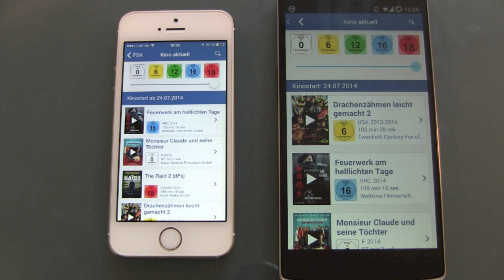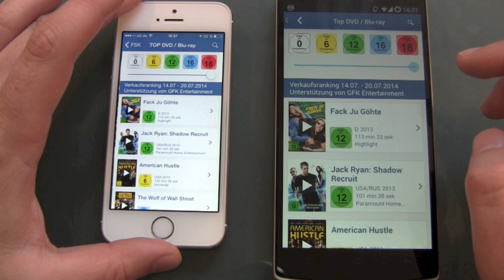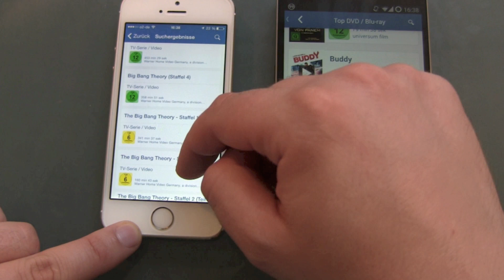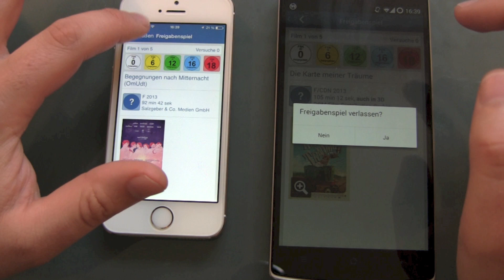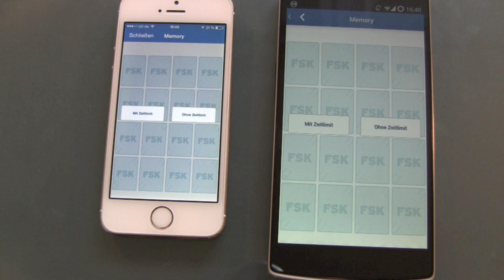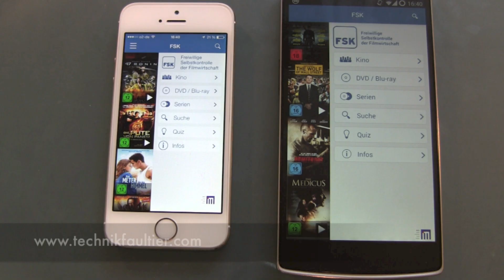FSK Film und Serien App für iOS und Android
Na da habe ich ja mal nicht schlecht gestaunt, die FSK bringt eine eigene App für iOS und Android heraus, inklusive Trailern, Spielen und Suchfunktion. Kostenlos und ohne Werbung ist das Teil auch noch, da werfe ich also gerne einen Blick drauf.